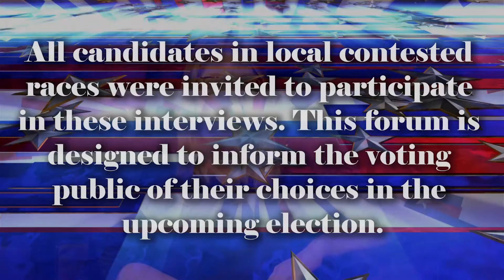Candidates Forum Aaron Harrison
Greater Medina Chamber of Commerce and MedinaTV
presents
Candidates Forum:
Aaron Harrison - Candidate- Medina City School Board of Education